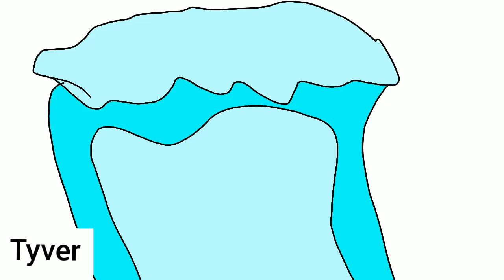Tyver Toon's Episode 2(climate change)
today's tyver toons episode will be about climate change! so, sit back, relax, and enjoy 😉.